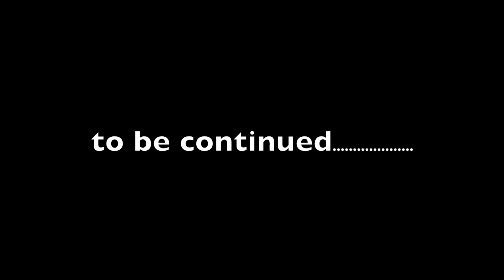元朗大堂 19 10 2014